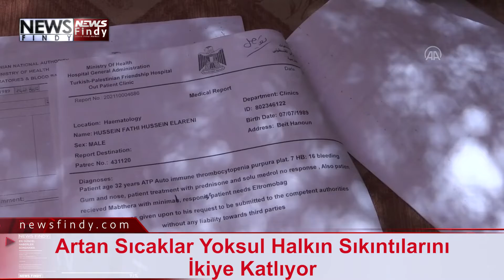Artan Sıcaklar Yoksul Halkın Sıkıntılarını İkiye Katlıyor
Filistin topraklarını etkisi altına alan sıcak hava dalgası, özellikle Gazze Şeridi'nde yoksulluk ve hastalıktan muzdarip yüzlerce ailenin sorunlarını daha da artırıyor.

İsrail'in yaklaşık 15 yıldır havadan, karadan ve denizden abluka altında tuttuğu Gazze Şeridi'nde 365 kilometrekare alanda 2 milyondan fazla insan yaşıyor. Abluka, dünyanın nüfus yoğunluğu en yüksek bölgeleri arasında gösterilen Gazze'deki hayatı ekonomi başta olmak üzere pek çok yönden olumsuz etkiliyor. Filistin resmi verilerine göre Gazze'de işsizlik oranı yüzde 50'ye ulaşmış durumda.

Maddi olarak zor durumda bulunan Gazze halkı halihazırda ise bunaltan sıcaklara karşı çözüm bulamamanın sıkıntısını yaşıyor.